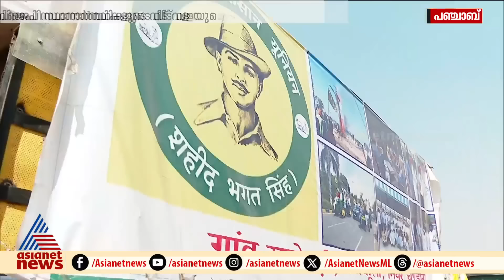പഞ്ചാബിൽ ബിജെപി സ്ഥാനാർത്ഥികളുടെ വീട് വളയാൻ കർഷകർ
പഞ്ചാബിൽ കർഷക പ്രതിഷേധം ശക്തം, ബിജെപി സ്ഥാനാർത്ഥികളുടെ വീടുകൾ വളയാൻ കർഷകർ, പഞ്ചാബിൽ തെരഞ്ഞെടുപ്പ് ശനിയാഴ്ച